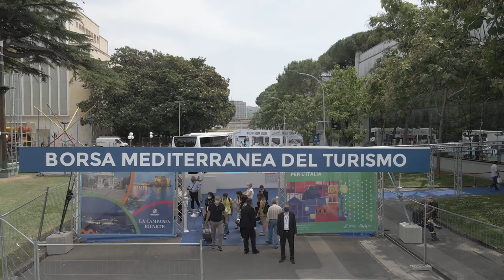Andrea Guanci Dir. Marketing MSC Crociere alla bmt 2021